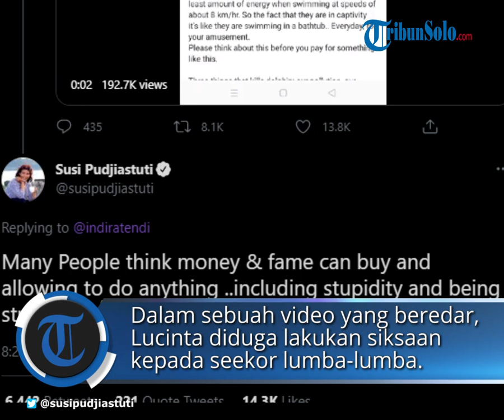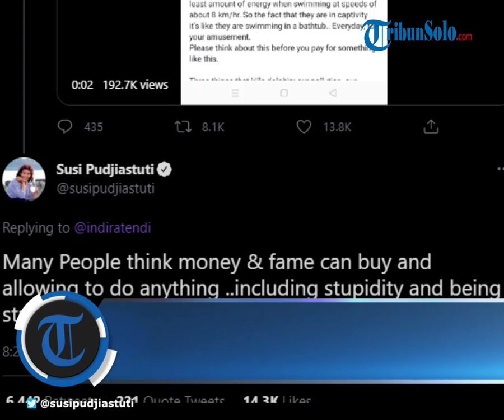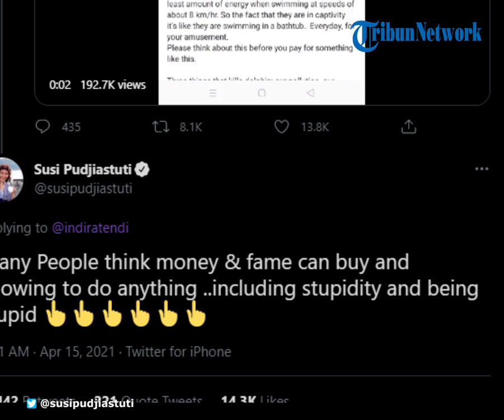Video Lucinta Luna Renang Bareng Lumba-Lumba Dikecam, Susi Pudjiastuti Singgung soal Kebodohan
TRIBUN-VIDEO.COM  - Mantan Menteri Kelautan dan Perikanan, Susi Pudjiastuti menyoroti aksi Lucinta Luna. Dalam sebuah video yang beredar, Lucinta Luna diduga sedang melakukan siksaan kepada seekor lumba-lumba.

"Many People think money & fame can buy and allowing to do anything.. including stupidity and being stupid,” tulis Susi Pudjiastuti, Kamis (15/4/2021).

(Banyak orang mengira uang & ketenaran dapat membeli dan mengizinkan untuk melakukan apa saja.. termasuk kebodohan dan kebodohan.)

Sindiran tersebut berawal dari salah satu netizen yang mengupload video Lucinta Luna sedang berenang bersama seekor lumba-lumba.

Video tersebut ada di channel YouTube pribadi Lucinta Luna. Tampak dirinya berada di sebuah tempat wisata.

Tidak hanya berenang di satu area yang sama dengan lumba-lumba, ia bahkan memegang hewan tersebut. Kedua tangannya berpegangan ke sirip lumba-lumba seakan ditarik di air.

Bukan cuma Susi Pudjiastuti, ada juga Davina Veronica yang juga memberikan kecaman itu. Ia menyoroti aksi Lucinta Luna yang dianggapnya menyakiti hewan.

Menurut Davina Veronica, Lucinta Luna tidak peka sebagai manusia. Ia menilai lumba-lumba adalah hewan cerdas yang seharusnya mendapatkan perlindungan.

Hingga saat ini, belum ada tanggapan dari Lucinta Luna terkait video dan kecaman itu.